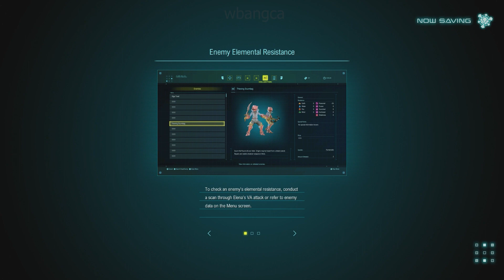Star Ocean: The Divine Force Gameplay Walkthrough Ep. 16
On a routine transport mission, Raymond Lawrence’s spaceship is attacked by the Pangalactic Federation and he crash lands on an underdeveloped planet. He meets Princess Laeticia, who is fighting to protect her homeland from an invading empire. Together, they set off on an adventure that will shake the foundations of the entire universe.